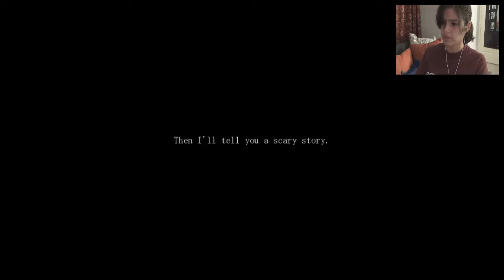The Sandman - Part 7: EYE STEW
Delicious eye stew.